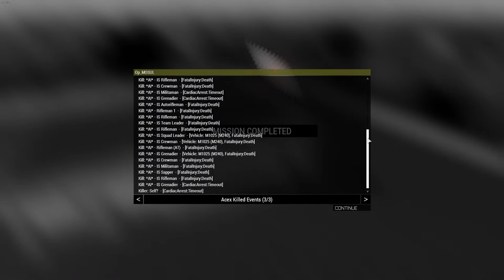Operation MOSUL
Operation MOSUL by [TWC] TooTall. Iraqi SWAT, motorised.